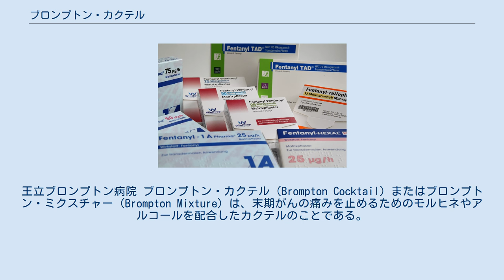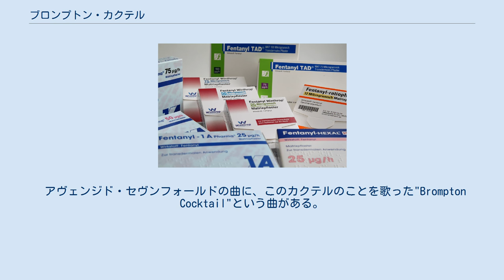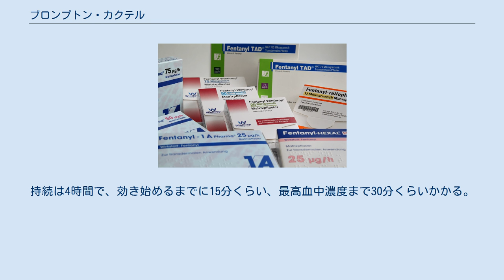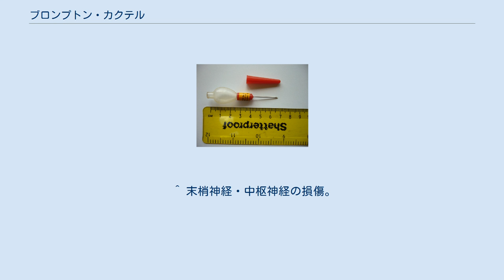ブロンプトン・カクテル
がん_(悪性腫瘍)
王立ブロンプトン病院 ブロンプトン・カクテル（Brompton Cocktail）またはブロンプトン・ミクスチャー（Brompton Mixture）は、末期がんの痛みを止めるためのモルヒネやアルコールを配合したカクテルのことである。
イギリスの王立ブロンプトン病院で開発されたためこの名があり、処方にはいくつかの種類がある。
1950年代に処方が公表され、1960年代から1970年代にかけて欧米で広く使われるようになり、日本でも1978年に導入された。
しかしその後、モルヒネ単独の水溶液の方が効果があること、カクテルを作る際に不純物が増えることなどから次第に推奨されなくなった。
また、このカクテルとは違った処方のモルヒネ水溶液を痛み止めに使う医療機関もある。
 セント・クリストファー・ホスピス ブロンプトン・カクテルの名前は、イギリスの王立ブロンプトン病院で長期にわたって開発されたことに由来している。
 麻薬性複合鎮痛剤の一種で。
 元々は1896年、ロンドン・キャンサー・ホスピタル（後の王立マーズデン病院）の外科医長ハーバート・スノウが、末期がん患者にモルヒネと少量のコカインの混合液を服用させたところ、効果が認められたという報告に始まる。
 1930年代には王立ブロンプトン病院をはじめ、多くのイギリス国内の病院で、開胸手術後や結核の咳の痛みに、モルヒネと少量のコカイン、防腐目的のアルコールとクロロフォルム水、モルヒネの苦味を消す目的のシロップの混合液が処方され、1952年にはこの処方が公表された。
処方の中にはヘロインを配合するものもあった。
また、1967年にセント・クリストファーズ・ホスピスを設立したイギリス人医師シシリー・ソンダースもこのカクテルを、末期がんの痛みを抑えるために用いた。
ソンダースの処方はネペンテスまたは塩酸モルヒネ液、塩酸コカイン、チンキまたはカンナビス、ジン、シロップ、クロロフォルム水である。
処方は数種類発表されている。
 1960年代後半から1970年代初頭にかけて、ブロンプトン・カクテルは欧米で使用が広まり、1973年にイギリス薬局方が、激痛緩和治療のための万能薬として承認し、公式処方集に収載された。
『死ぬ瞬間』の著者でターミナルケアの提唱者であるエリザベス・キューブラー＝ロスもこのカクテルを推奨している。
 アヴェンジド・セヴンフォールドの曲に、このカクテルのことを歌った"Brompton Cocktail"という曲がある。
苦痛の中にある患者が死を覚悟し、せめて苦しみながらでなく穏やかに死にたい、そのためにブロンプトン・カクテルを飲みたいという内容である。
 1976年、東京都清瀬市にある現在の国立病院機構東京病院の内科医、中島美知子が、日本で初めてブロンプトン・カクテルを末期がんの痛みの緩和のために取り入れ、その処方を確立した。
1978年の学会での発表後、この処方が「東京病院方式」として全国に広がった。
しかし現在日本では、ブロンプトン・カクテルは末期がんの痛み緩和には推奨されていない。
モルヒネ単独の水溶液の方が鎮痛効果が高いこと、カクテルを増量させる時点で不要な成分も増えるため、眠気や他の副作用を増加させてしまうからというのが主な理由である。
また1979年、ロナルド・メルザックらも、モルヒネ単独の経口投与の場合と、ブロンプトンカクテルを服用した場合との鎮痛効果に差がないことを発表し、このためブロンプトン・カクテルの使用が減少した。
 5ミリグラム入りの瓶に入ったモルヒネ ブロンプトン・カクテルに準じたものに塩酸モルヒネ水溶液がある。
モルヒネ、コカイン、アルコール、シロップおよびクロロフォルムを加えるが、コカインは鎮痛効果に関係しないこと、アルコール味を嫌がる人もいることから、モルヒネの単独水溶液が使用されるようになっている。
 処方例1 全量60ミリリットル。
ブドウ酒は、矯味矯臭または防腐目的である。
また、単シロップは苦みを抑えるために配合する。
 処方例2 （福岡大学） 以上に水を加えて10ミリリットルとする。
これを6時間ごとに服用。
ただし、この処方では1週間ほどたつと細菌により濁りが出るため、98パーセントエタノールを20ミリリットルにつき1.5ミリリットルの割合で添加する必要がある。
こうすると3週間は変化せずにそのままもつ。
 塩酸モルヒネ水溶液は速効性があり、基本的に4時間ごとで5回の服用（6時、10時、14時、18時、22時で、22時には二倍量...